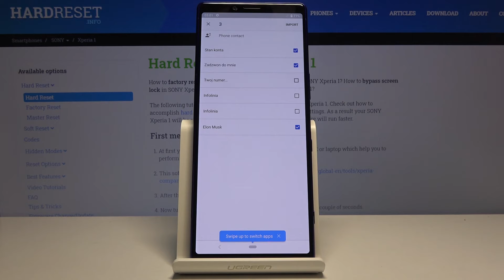How to Import Contacts from SONY Xperia 1 SIM Card to Phone Storage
Read more info about SONY Xperia 1:
Wondered how to import contacts from SIM card to SONY Xperia 1 internal storage? Are you looking for a way to get phone contacts to the internal storage of the SONY Xperia 1? We would like to present the video instructions, where we teach you how to import contacts stored on SONY Xperia 1 SIM card. If you want to export contacts from the SIM card to the Sony internal storage, find out the enclosed video guide and learn how to transfer contacts to SONY Xperia 1 successfully. Let’s watch the tutorial and get your contacts onto SONY Xperia 1. Visit our HardReset.info YT channel and discover many useful tutorials for SONY Xperia 1.

How to import contacts stored on SONY Xperia 1 SIM card? How to import contacts on SONY Xperia 1? How to get my contacts onto SONY Xperia 1? How to transfer contacts to SONY Xperia 1? How to move contacts to SONY Xperia 1?